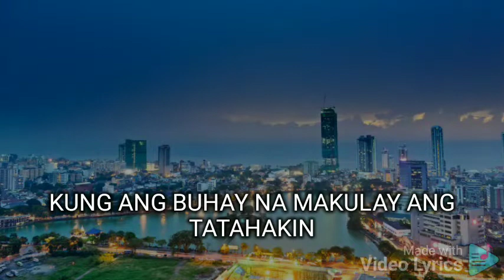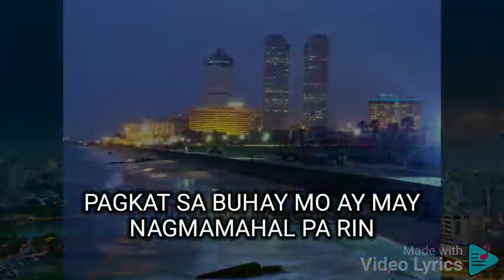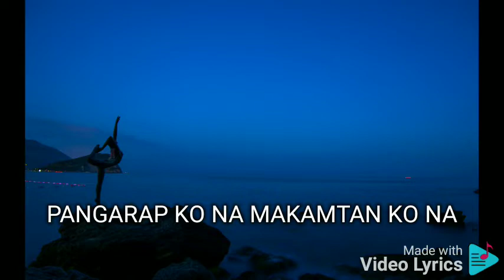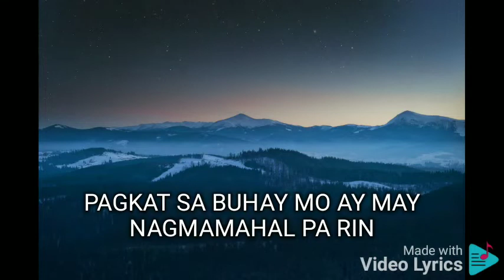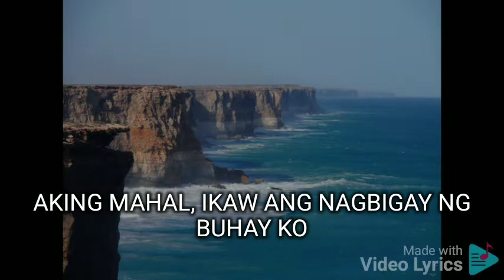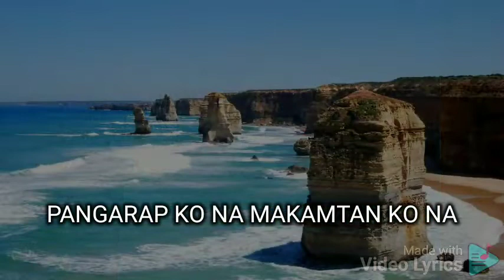IINGATAN KA OGIE ALCASID